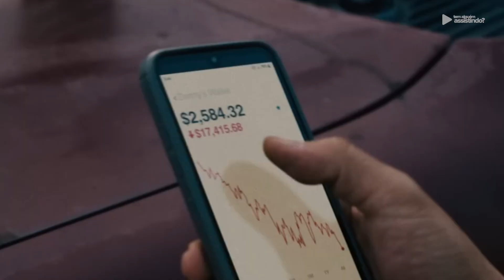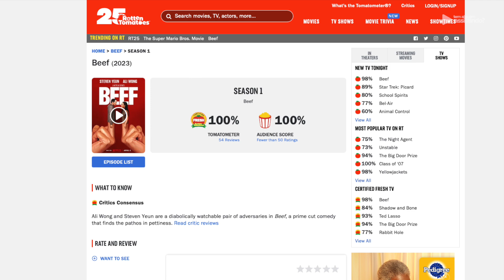CONHEÇA A NOVA SÉRIE ACLAMADA DA NETFLIX QUE ACABOU DE ESTREAR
Treta é uma série de drama e comédia, produzida pela A24, que chegou na Netflix e é a dica perfeita para quem está procurando algo novo para maratonar.